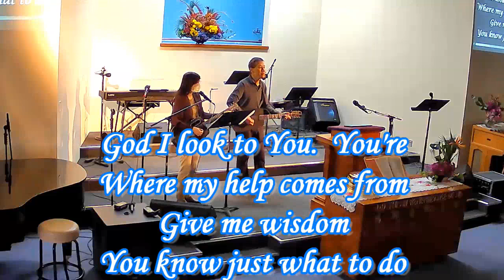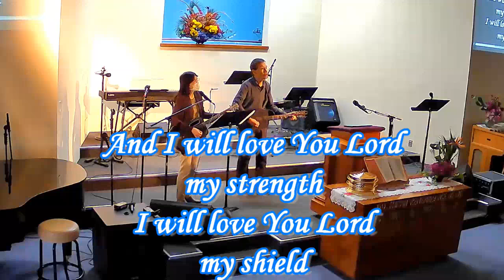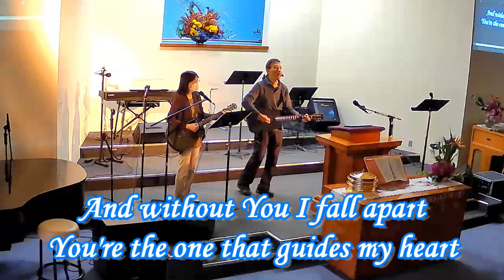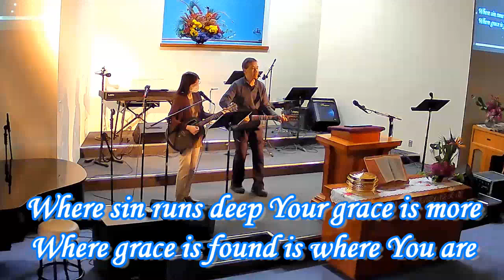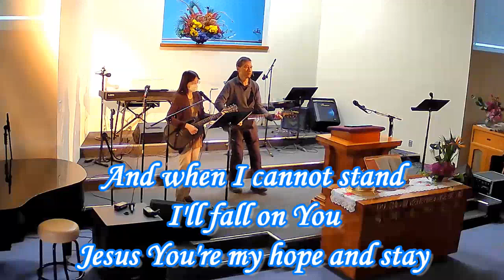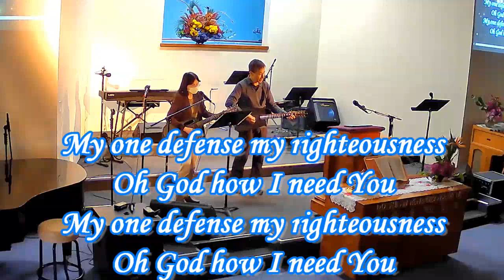2023/11/05 English Service Worship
Stockton Chinese Baptist Church